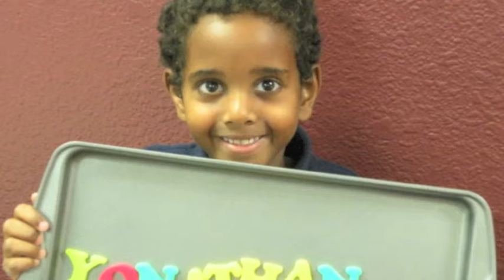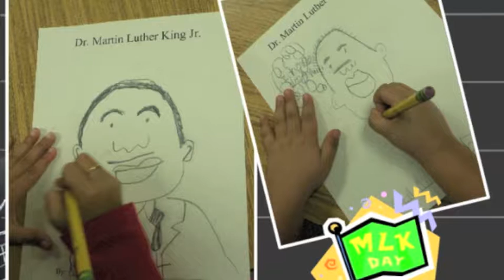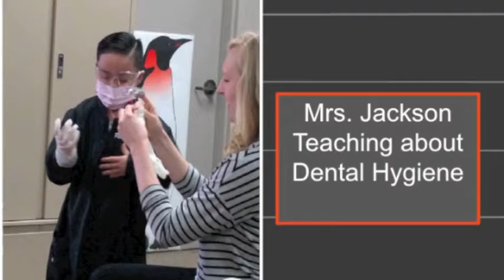CTCS Kindergarten 2016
Mrs. Sanchez's CTCS Kindergarten Graduates 2016